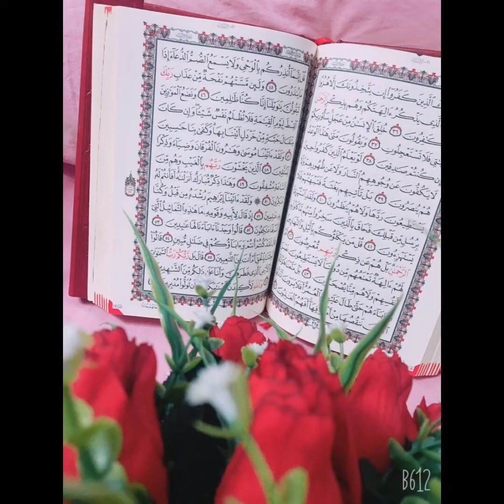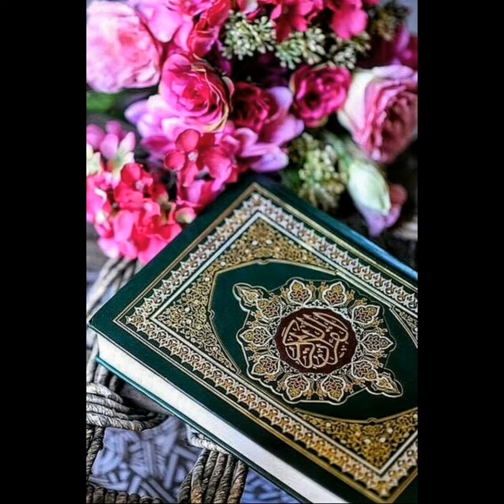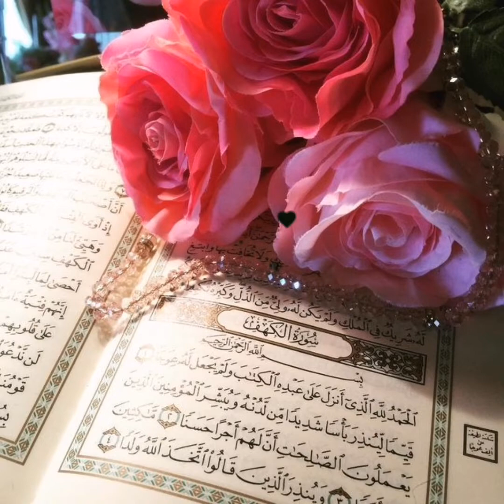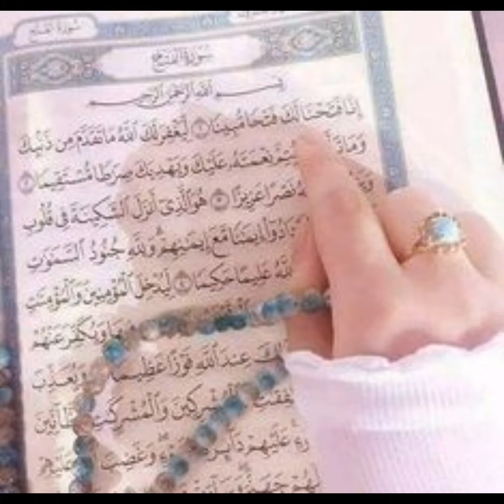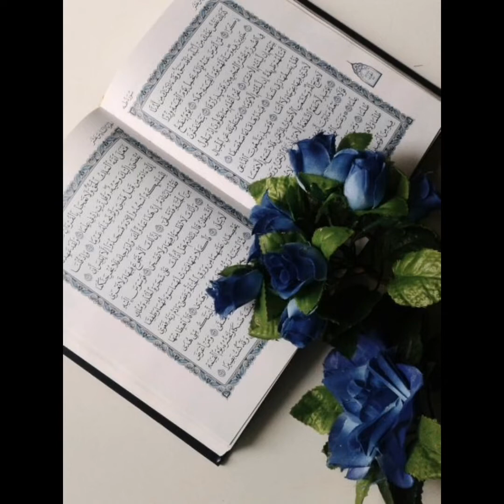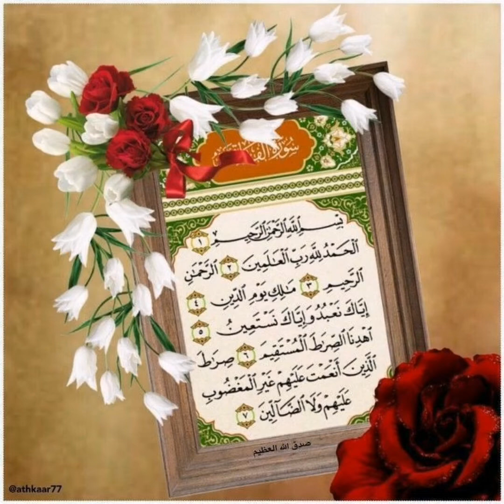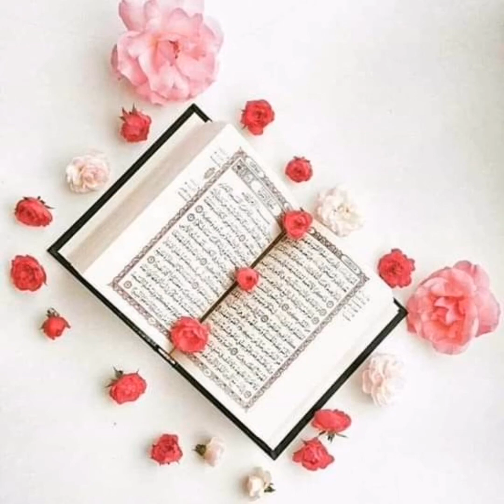tfseer ul quran with urdu translationشرک کی اقسام ن#Bint_e_Ashraf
Tfseer ul quran with urdu translation / quran kreem ko kesy smjhyn / shirk ki aqsaam / shirk fittasrruf ka biyan / shikkamtlb or mfhoom kia hy sbqnumber19( Bint_e_Ashraf)